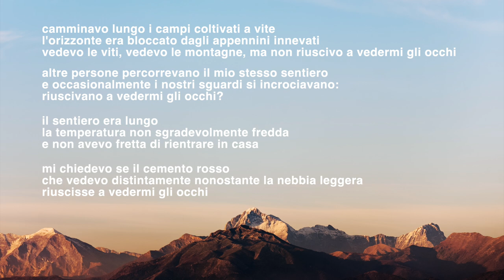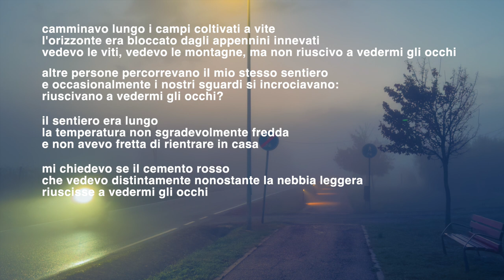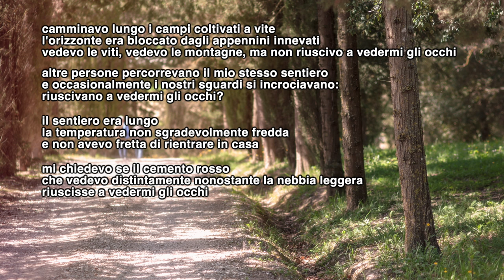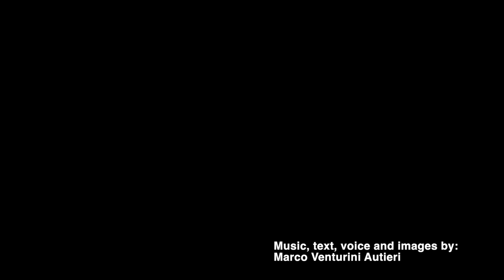non riuscivo a vedermi gli occhi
Music created with Moog Grandmother